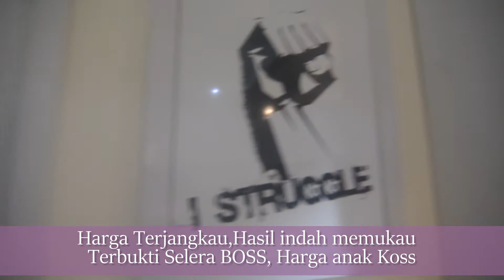Kitchen set & meja bartender minimalis yang elegan mewah dan artistik terbaru di tulungagung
Matur suwun Rumah Surga
Keluarga BANG JOHAN - Owner Kosmetik BERLIAN
POJOK - NGANTRU

Monggo Pinarak...

1. ANDA pasang, Rusak 1 Tahun karena Lembab, Bukan karena Kebocoran, Kami Ganti BARU atau UANG KEMBALI !!!
2. Anda Datang, Desain Gratis...
3. Bila ada Interior yang lebih Murah, Berkwalitas seperti Hasil Karya Seni Kami,
4. Konsultasi Gratis
5. Langsung mengerti Bahan-Bahannya
6. Langsung mengerti Proses pembuatannya
7. Langsung melihat,meraba hasil contoh-contoh karya seninya
8. Plywood Multiplacks Oven
9. Sketch Desain 3D Sesuai Ruangan & Permintaan Anda.
10. Dilapisi Anti Rayap Kuat dg kelembapan.
11. Dikerjakan Oleh Tenaga Ahli.
12. Tusiran Sudut dg Resin,Katalis, Talek.
13. Handle Huben
14. Engsel hidrolis otomatis.
15. HPL segala Motif bermutu tinggi Anti Gores.
16. Sentuhan Seni Lighting yang menambah keindahan.
17. Kombinasi Stainless stell lebih elegan.
18. Kaca dg Frame Aluminium khusus.
19. Aksesoris Sesuai Model
20. Kombinasi dg TOP ABSOLUTE GRANIT Terbaik sesuai permintaan
21. Testimoni Sudah Banyak Pemesan yang horee bahagia menikmati.
22. Sudah Terbukti Hasil Karyanya dengan bekerjasama
23. Sesuai Promosi Online dan Iklan di JTV, Rusak ganti baru atau uang kembali, Kemahalan

Minggu / Tanggal Merah = Janji temu dahulu

Matur Suwun